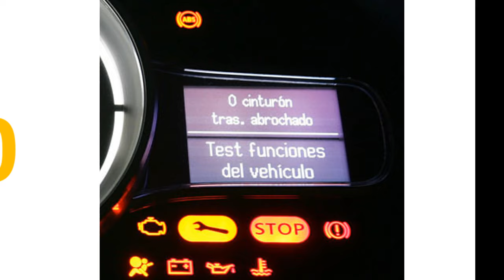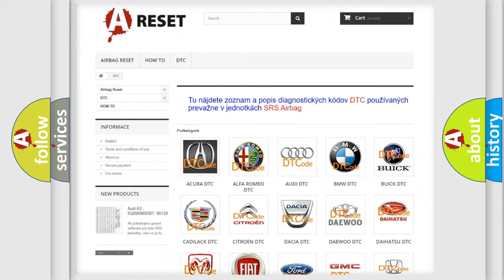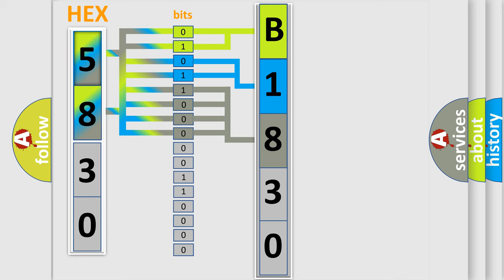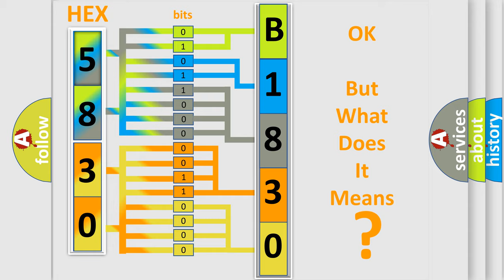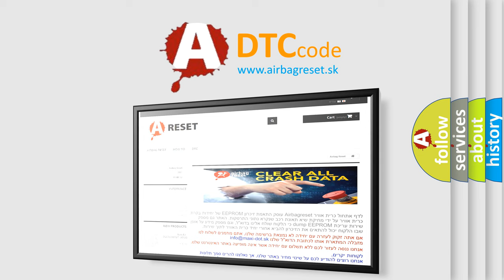DTC Jeep B1830-13 Short Explanation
Contents:
0:21 Basic DTC analysis according to OBD2 protocol standard.
1:48 Insight into programming
2:58 A diagnostically understandable description of the Diagnostic Trouble Code
3:05 Basic error definition

Make:
Jeep
Code:
B1830 13
Definition:
Module Transmitted Invalid Data (Non SCP )
Diagnosis:
Invalid air suspension operating state data was transmitted. RETRIEVE and FOLLOW non-network DTCs in the DDM .
Component:
VDM
Failure Type:
Circuit Open